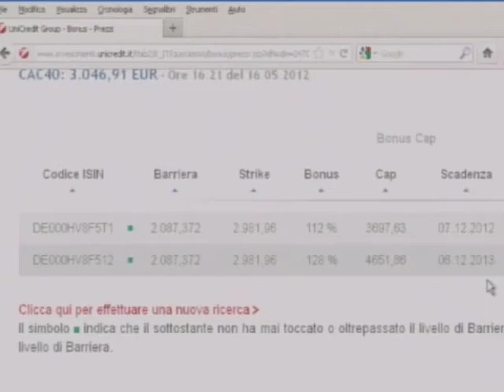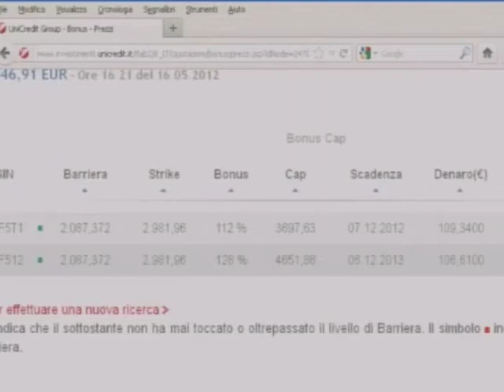1-3 FocusCertificates 18 Mag 2012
In studio Paolo Dal Negro (UniCredit). In collegamento Giovanni Zibordi (Cobraf.com). Argomenti: Bonus Certificates, analisi mercati, situazione macroeconomica, BTP/BUND, barriera, volumi mercato SeDeX.